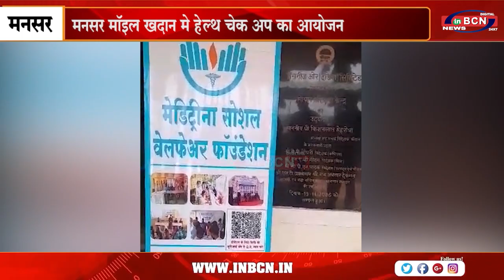मनसर मॉइल खदान मे हेल्थ चेक अप का आयोजन.....INBCN NEWS